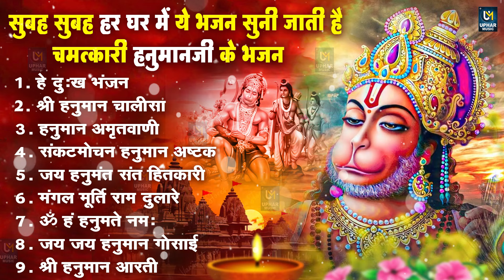मंगलवार भक्ति : नॉनस्टॉप हनुमान जी भजन Nonstop Hanuman Ji Ke Bhajan | Hanuman Songs